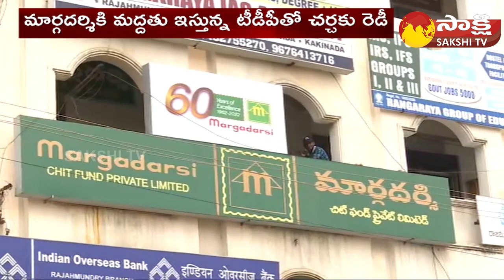Vundavalli Aruna Kumar Open Challenge To Ramoji Rao, Chandrababu